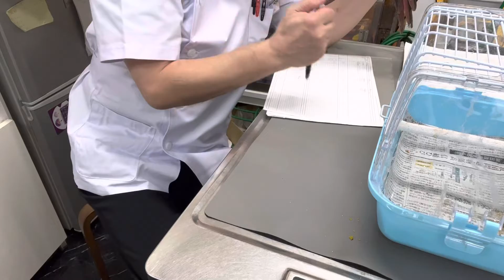①5歳3ヵ月齢、ウロコメキシコインコのライムちゃんの確保、診察、体重89g、4g低下、そのう餌10％、換羽、予防抗寄生虫薬モキシデクチン滴下、爪切り